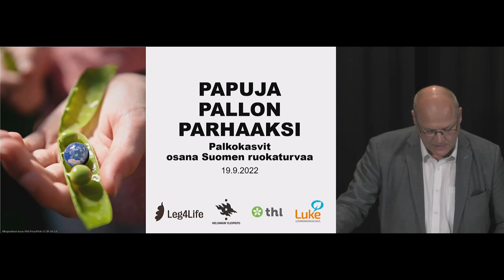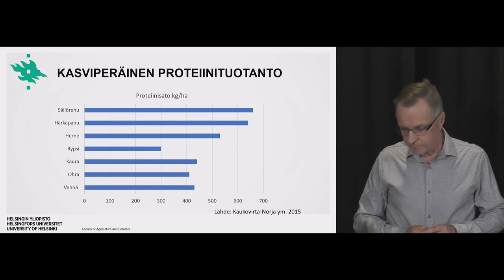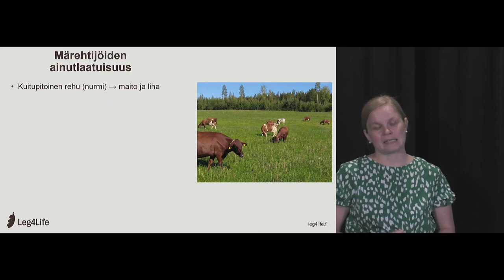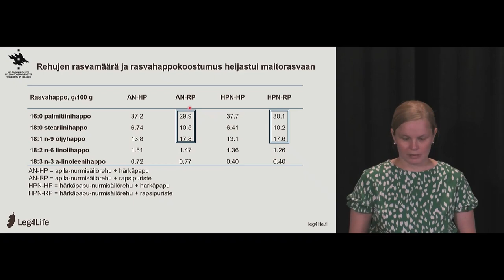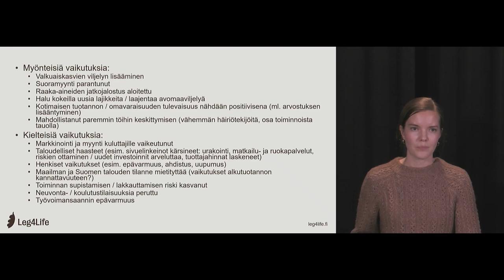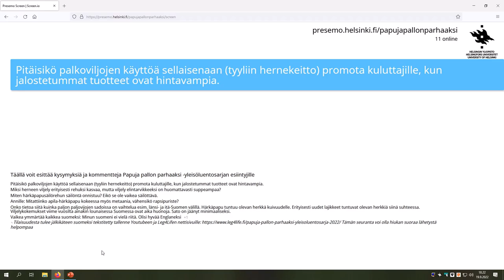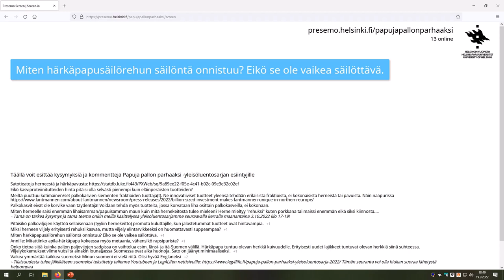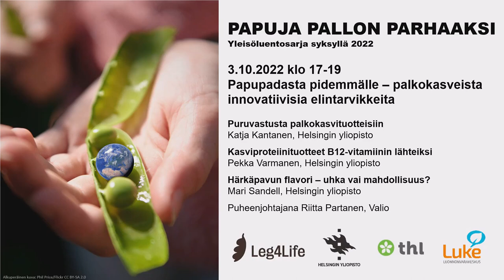Papuja pallon parhaaksi 19.9.2022: Palkokasvit osana Suomen ruokaturvaa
Yleisöluentosarjan ensimmäisenä iltana pohdimme palkokasvien roolia osana Suomen ruokaturvaa. Miten kotimaisten palkokasvien viljely vaikuttaa ruokaturvaan ja millaisia kytkentöjä tällä on talouteen? Miten palkokasvit soveltuvat märehtijöiden ruokintaan ja millaisia heijastuksia tällä on rehuomavaraisuuteen? Entä miten suomalaiset maataloustuottajat ja kuluttajat suhtautuvat palkokasveihin nyt kriisiaikana?

Palkokasveista ja ruokaturvasta ovat keskustelemassa maatalousekonomian professori Timo Sipiläinen, kotieläinravitsemuksen yliopistonlehtori Anni Halmemies-Beauchet Filleau ja maantieteen tutkija Kirsi Korhonen. Illan puheenjohtajana toimii järjestötoiminnan johtaja Perttu Pyykkönen Maa- ja metsätaloustuottajain Keskusliitosta.

Luentosarjan toteuttaa Leg4Life-palkokasvihanke, jossa ovat mukana Helsingin yliopisto, Terveyden ja hyvinvoinnin laitos ja Luonnonvarakeskus.